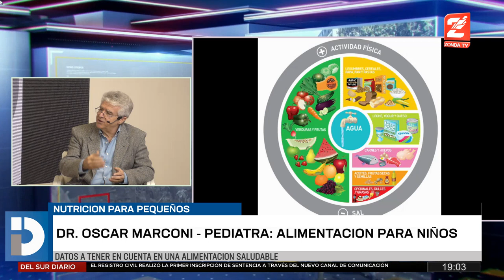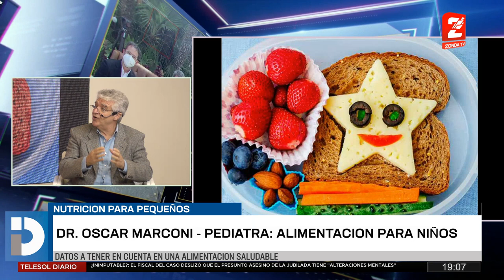Dr. Oscar Marconi, pediatra: Alimentacion saludable para niños